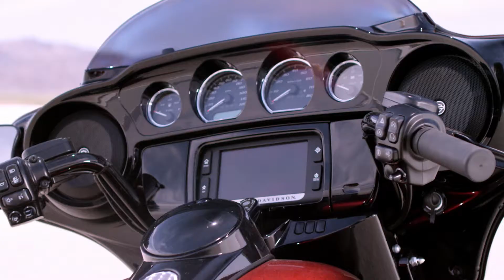2018 TRIPLE THREAT 60 DMEhigh